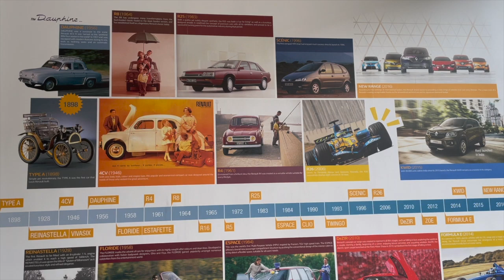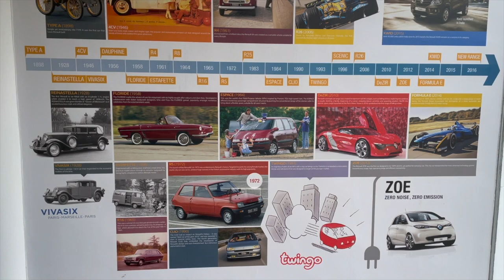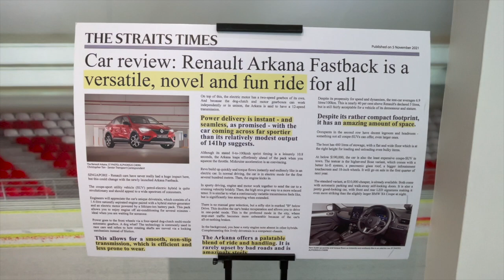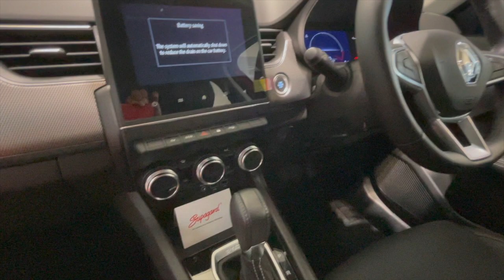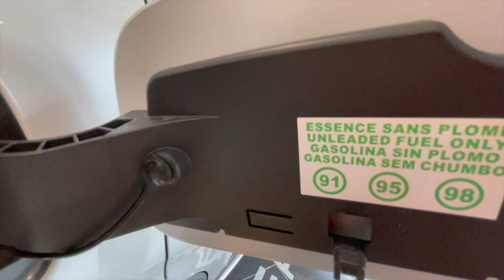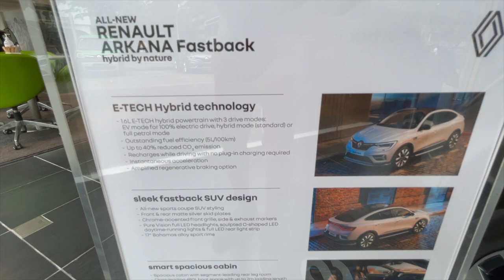New Renault Arkana | E-Tech Hybrid | Self-Charging Mystery Machine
The Renault Arkana is a compact crossover SUV (C-segment) with a sloping rear roofline produced by the French manufacturer Renault.The car debuted in May 2019 in Russia as a car based on the older Dacia/Renault Duster B0 platform. Another separate version of the vehicle was introduced in South Korea in February 2020 as the Renault Samsung XM3, and is based on a more advanced CMF-B platform. The latter version of the Arkana was later introduced in core European market in September 2020.